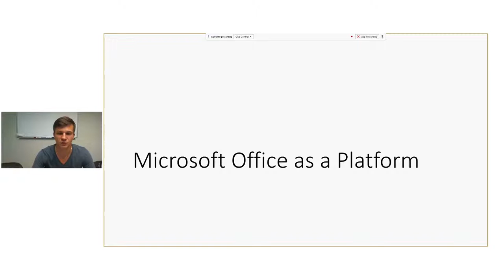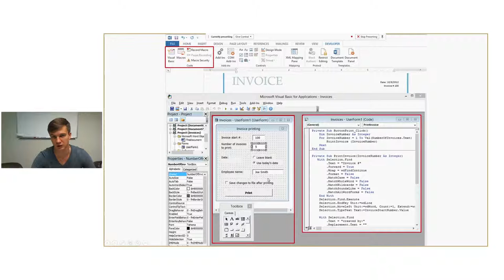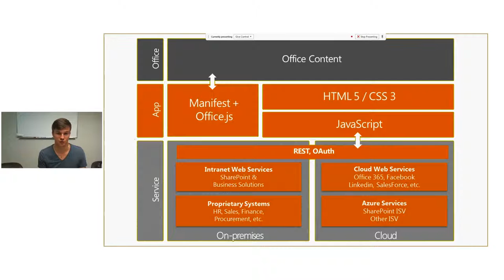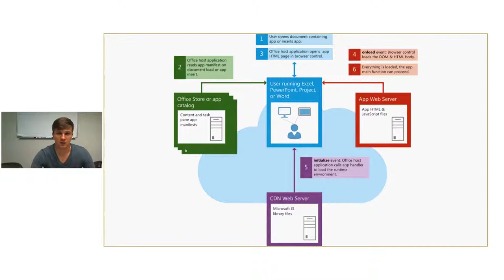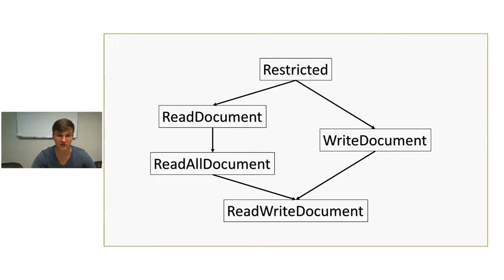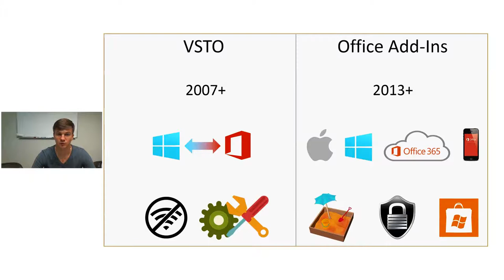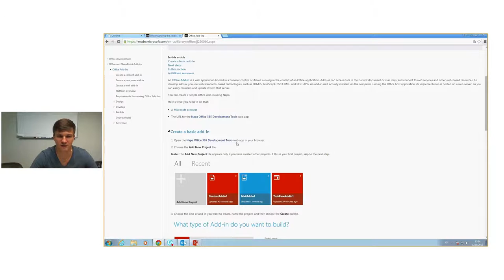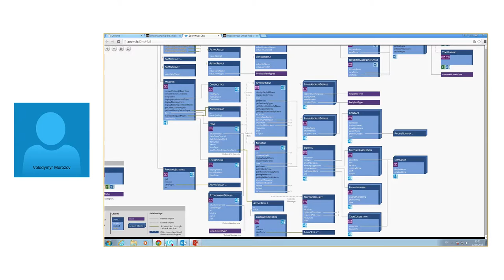MS Office Application Add-Ins via HTML+JS by Volodymyr Morozov (Rus)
Considering Microsoft Office as development platform one should take a look at Office Add-ins (ex "apps for Office").
It's the way to develop office integration with HTML and JavaScript.

Sandboxed solutions that can be distributed via MS Office Store work on Windows, Mac, Web, Android and iOS devices (with some app-specific limitations).

All you need is manifest, web server to run your code, and reference special JavaScript library that allows you access Office document APIs.